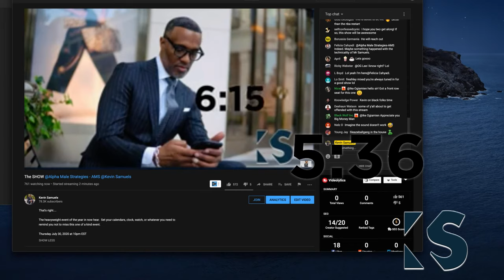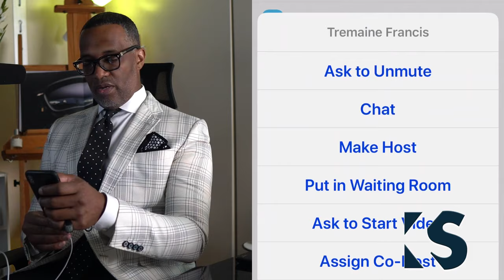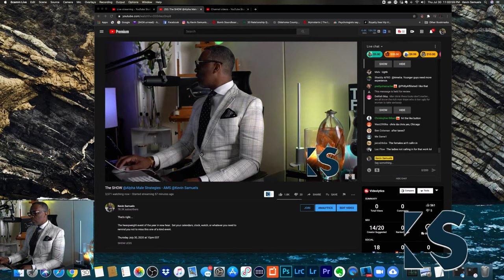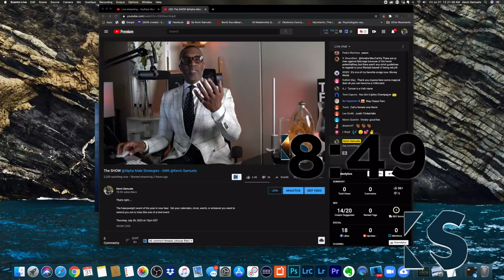High Value Men Always Win @alpha_male_s @byKevinSamuels ©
@alpha_male_s Channel